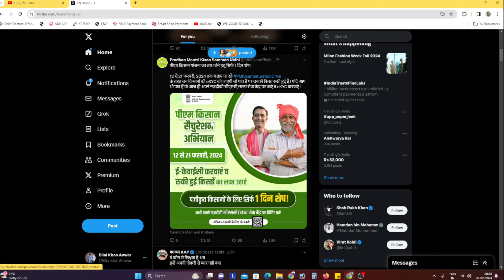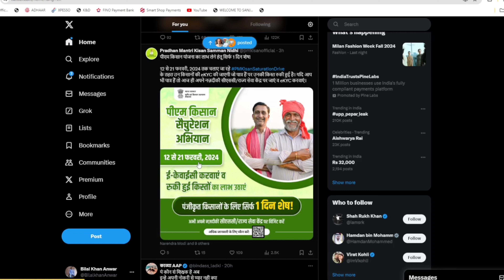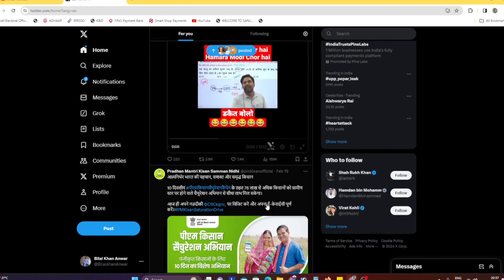प्रधानमंत्री किसान सम्मान निधि योजना 16वीं किस्त की डेट घोषित,PM Kisan 16वीं Date घोषित | Smart Shop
Topic Cover in This Video:

प्रधानमंत्री किसान सम्मान निधि योजना 16वीं किस्त की डेट घोषित
पीएम किसान 16वीं किस्त का पैसा एस दिन आएगा खाते मे
पीएम किसान 16वीं किस्त कब आयेगी
पीएम किसान 16वीं किस्त डेट
पीएम किसान 16वीं किस्त तारीख
पीएम किसान 16वीं किस्त किसानों को कब मिलेगी
pm kisan ki 16th installment kab ayegi
pm kisan ki 16th installment date
pm kisan ki 16th installment tarikh
16 vin kisatk kab milegi
kisan yojana ki 16vin kista kab ayegi
samman nidhi yojana 16th installment date

Your Queries - ?
pm kisan 16th installment date 2024 in telugu,
pm kisan 16th installment date 2024 today news,
pm kisan 16th installment date 2024 in tamil,
pm kisan last installment date,
pm kisan 9th installment date 2023,
pm kisan 16th installment date 2024 in kannada,
pm kisan 16th installment date 2024 in malayalam,
pm kisan 16th installment date 2024 in assamese language,

पीएम किसान की 16वीं किस्त नहीं मिलेगी 2024 ll FTO Processed {No Se Yes Kaise Kare} 2024 ll
Your Queries - ?